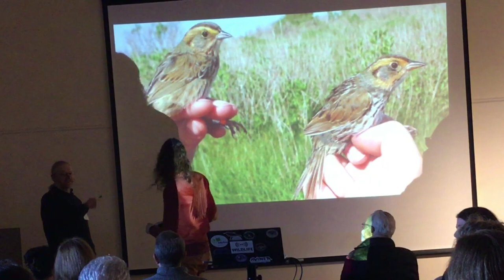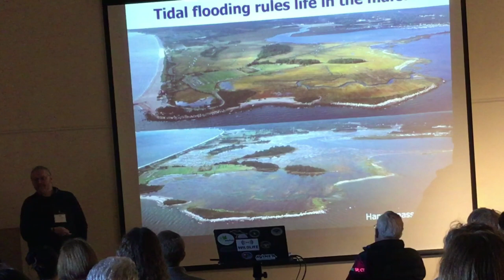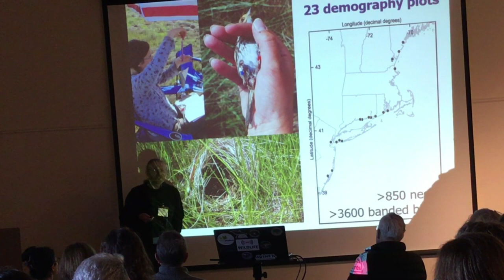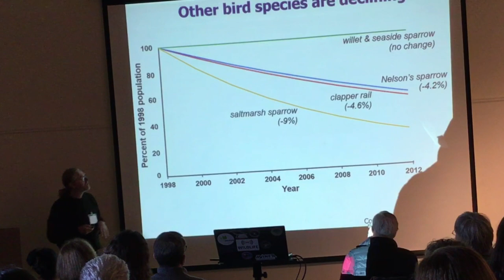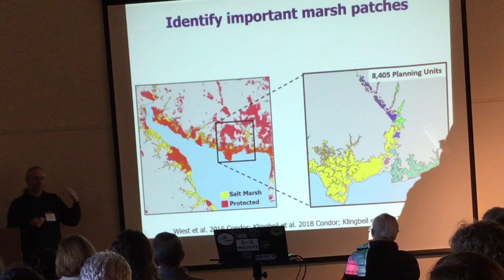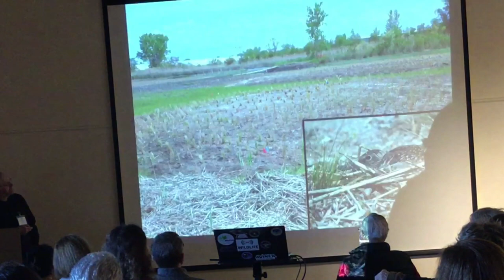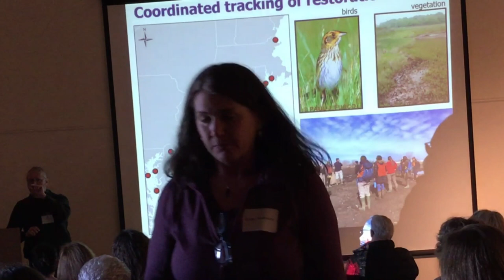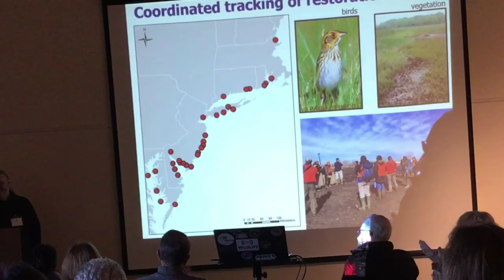Conservation of saltmarsh birds in the face of sea-level rise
Presentation by Chris Elphick, PhD, Professor of Conservation Biology, University of Connecticut. Recorded January 28, 2023 at the Audubon Society of Rhode Island's "Birds Across New England: Regional Conservation Symposium".

The premise of this symposium is simple: the more you know, the more you can do to help our birds. Our first symposium, held in January 2023, provided attendees with information on what is being done to save our birds and what obstacles stand in the way of conservation success. Learn more and access other presentation recordings

At the 2023 event, the Audubon Society of Rhode Island also unveiled its first comprehensive State of Our Birds report. Derived from a year of data collection, the report offers a full accounting of species across our wildlife refuges and provides conservation recommendations for specific bird populations and habitats. Read The State of Our Birds Report